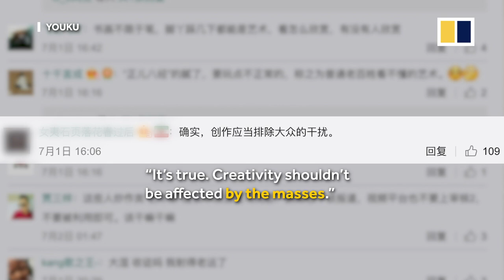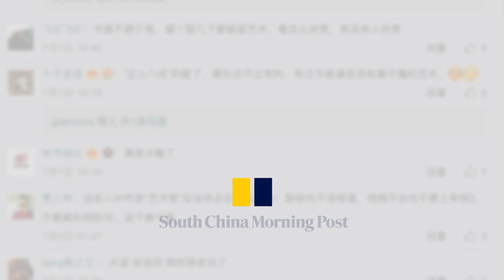Chinese artist’s unique calligraphy mocked online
A Chinese artist’s unique form of calligraphy has taken the country’s social media by storm. Shao Yan uses syringes to squirt ink, calling it “ink shooting”, but some people call his unusual methods a publicity stunt.